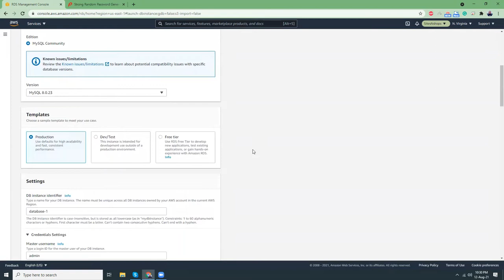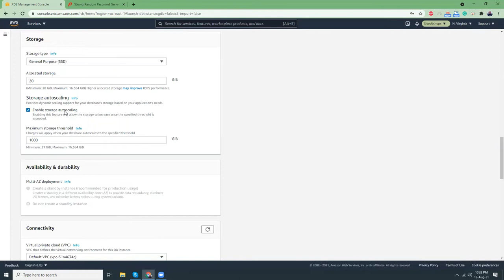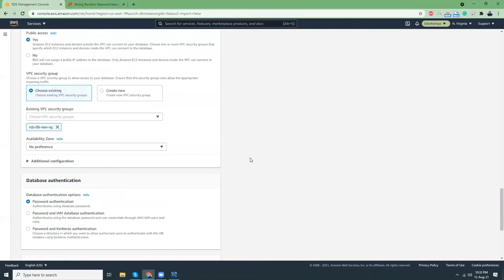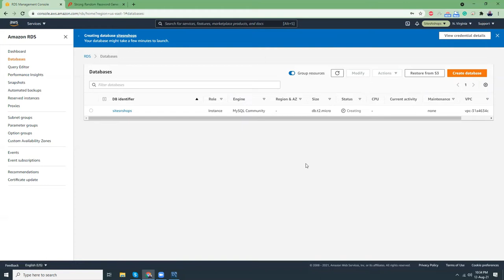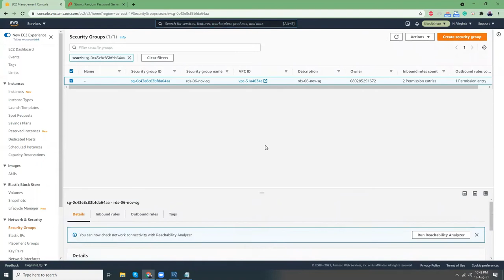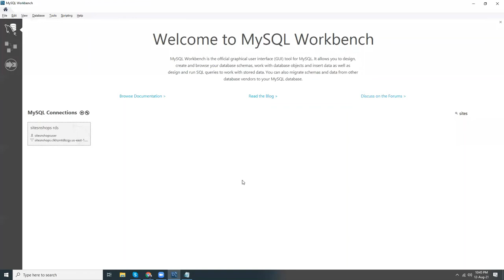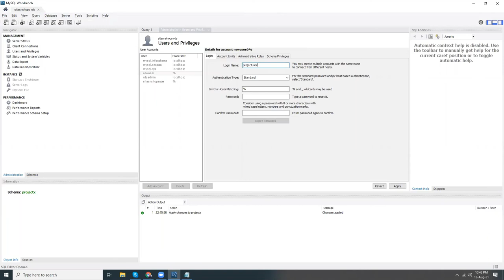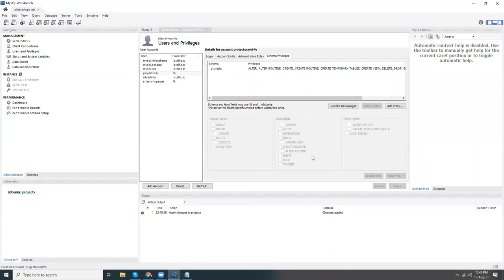How to Connect to Amazon RDS In 5 Minutes Instantly with Full Support from Experts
In this video, you will learn how to connect to Amazon RDS and get full support from an expert. In just 5 minutes, we'll show you the easiest way to create a database on Amazon RDS with zero knowledge of SQL!